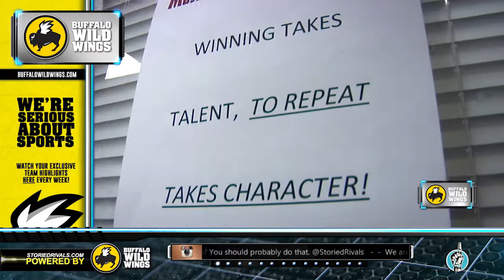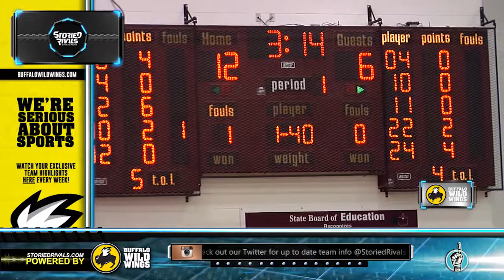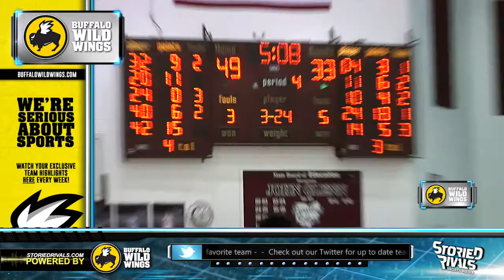HS Basketball: Sheridan at John Glenn [1/16/15]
John Glenn avenged one of their 3 losses from last season in a 59-42 victory over visiting Sheridan. The Generals (6-5, 5-3) gave the Muskies (11-0, 8-0, AP #7) a fight through most of the 1st quarter until John Glenn found a good shooting rhythm while Sheridan seemed to lose theirs. The Muskies impressed without top-scorer Drew Rackley, who had surgery on his appendix earlier in the week, as Matt Weir, Austin Blatt, and Luke Hendrickson all scored in double-figures. Joey Palmer had 13 for Sheridan in the loss.